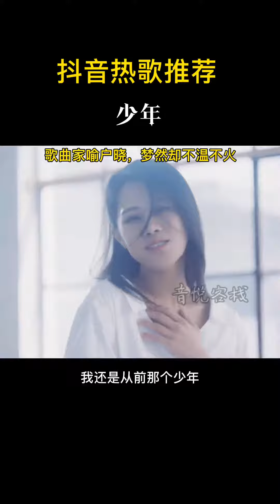盘点歌火的一塌糊涂 歌手却不红的几位歌手？你觉得还有谁呢？音乐 音乐盘点 @DOU+小助手